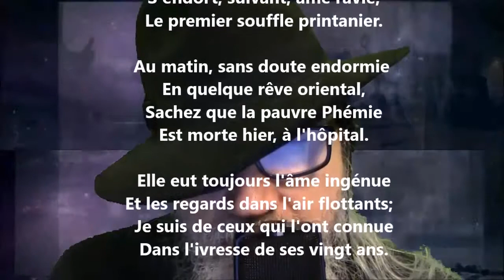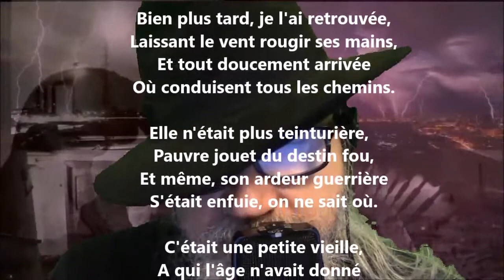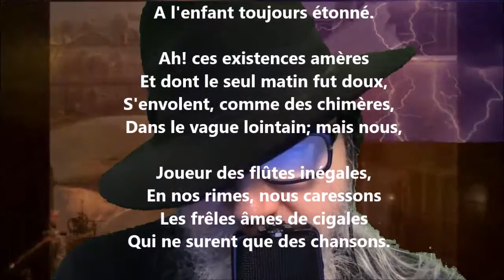Phémie - Théodore de Banville lu par Yvon Jean